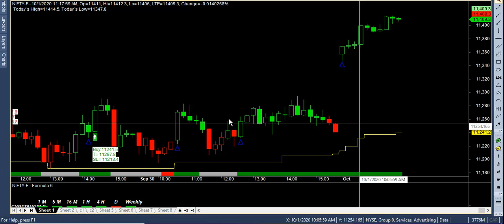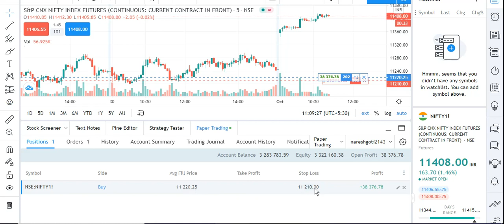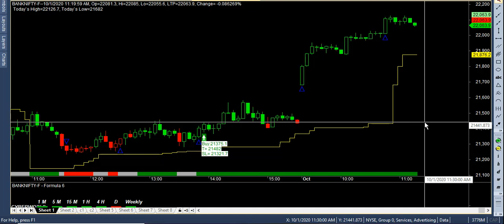live trading 40000 profit in nifty ,risk low return high buysell signal software mcx nse bse